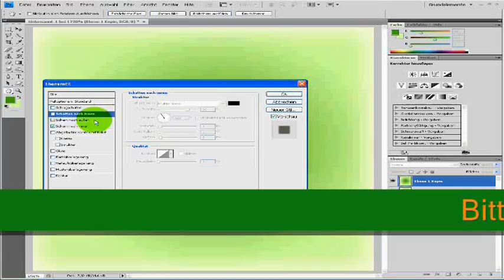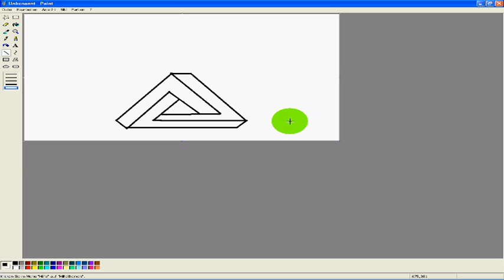Unmögliches Dreieck in MS Paint Turorial German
Hier zeig ich euch wie man ein, wie ich finde, besten Optischen Täuschung erstellt.